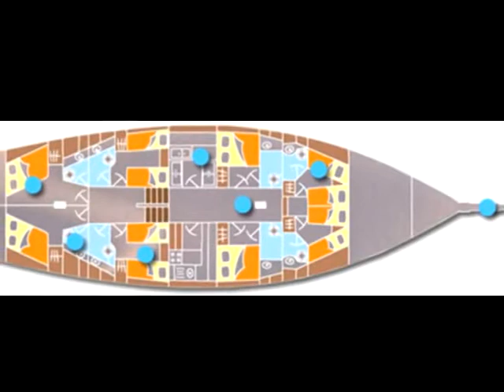- gulet ABORDA - 1989 louer Split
Type de bateau: - gulet ABORDA moteur voilier, Prix: 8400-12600 EUR/ 7 jours, Âge: 1989, Lieu: Split Croatie, Longueur: 30.00, Couchette: 14, Cab.: 7,